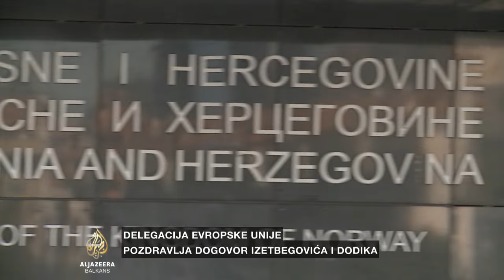Wigemark: Otvoren put za pomoć od dvije milijarde eura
Dogovor kojeg su Bakir Izetbegović i Milorad Dodik postigli jučer neprihvatljiv je hrvatskom članu bh. Predsjedništva Draganu Čoviću. Izetbegovića čudi njegova reakcija, jer su, kako tvrdi, prije jučerašnjeg sastanka dogovorili šta je prihvatljivo a šta ne.

Naš gost je jedan od učesnika jučerašnjeg sastanka, specijalni predstavnik Evropske unije u Bosni i Hercegovini, Lars-Gunnar Wigemark.